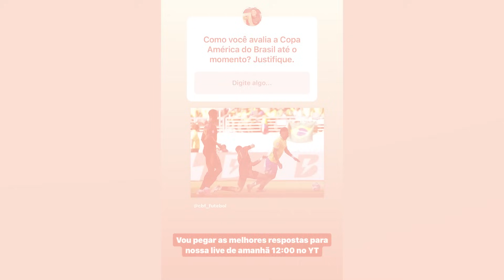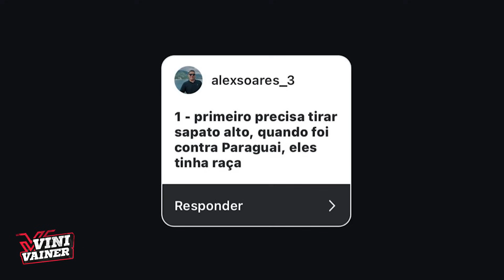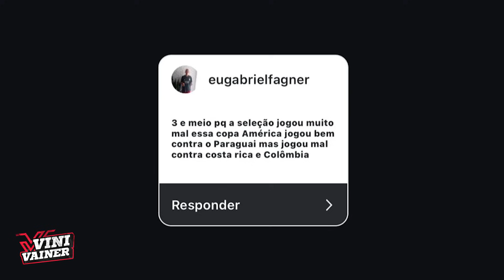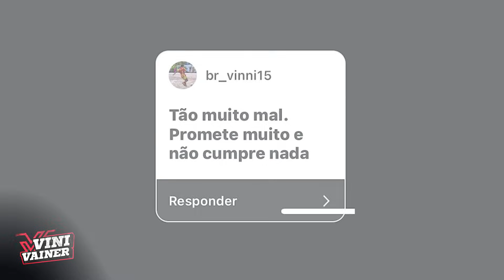FLUMINENSE SONDA MODRIC│PALMEIRAS AVANÇA MAIS POR GABIGOL e+ - Por Dentro do Jogo 09